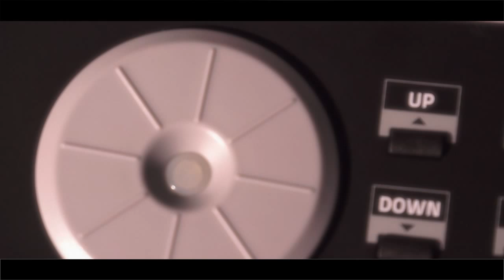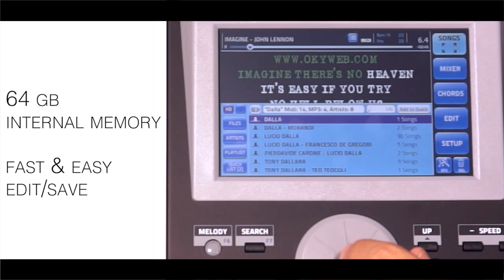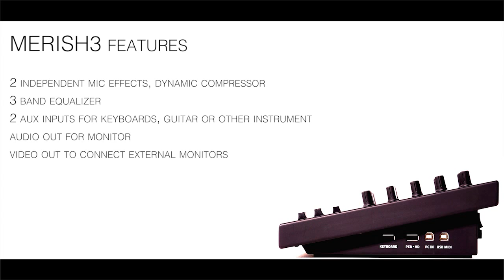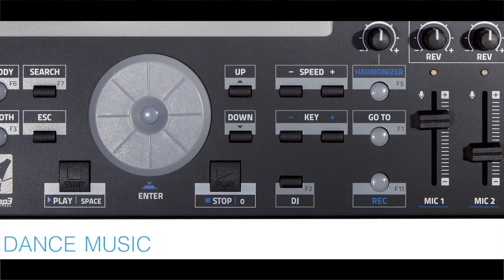Merish 3 the Midi and Mp3 Player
Merish 3 is the new Player with 7" Touch Screen able to play Midi and Mp3 file, even with lyrics. It has a digital mixer with effects, harmonizer and equalizer. Merish 3 is also audio recorder and Midi file Editor. The new Midi sounds database contains 386 new sampled sounds and 46 Drum Kits. Merish 3 has an internal memory of 64 GB.